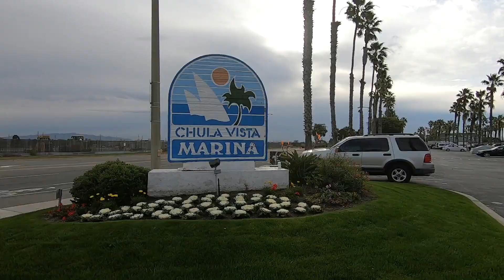Riding Out To Coronado Island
We rode from where we were staying in San Diego out to Coronado.